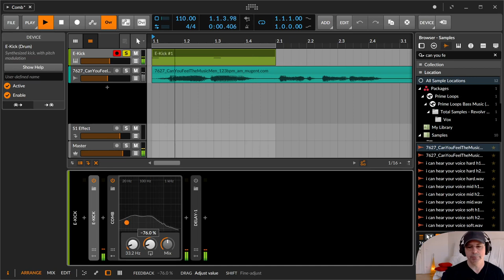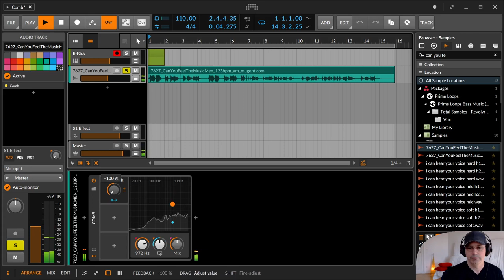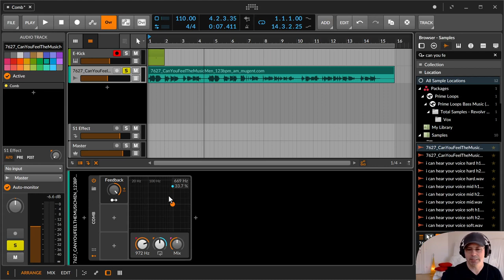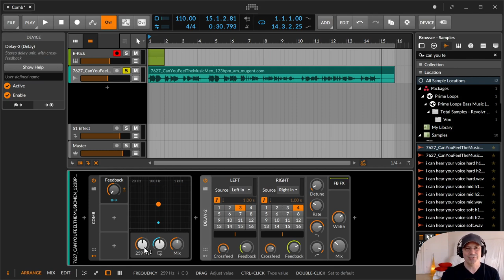Bitwig - Comb / Kammfilter / Delay (Deutsch) - Woo Yeah Babe Babe Tutorial Edition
In dieser Folge zeige ich dir das Comb Device, das auch als Comb Filter oder Kammfilter bezeichnet wird. Aber eigentlich ist es gar kein Filter im herkömmlichen Sinne, sondern ein Delay ...

00:00​ Einleitung

00:19 Das Comb Device
02:05 Ein Comb Filter / Kammfilter ist ein Delay
02:35 Hz - Kick Beispiel
03:29 Hz - Wiederholungen pro Sekunde werden in Hertz angegeben
03:45 Hz - Comb im Vergleich zum Delay-1 (20Hz = 50ms)
06:05 FB - Töne erzeugen
07:45 Beispiel Vocal Sample
08:29 Vocal Sample mit Her(t)z
09:20 Vocal Sample mit Feedback
09:49 Vocal Sample mit Feedback & Hertz
10:58 FB - positives und negatives (invertiertes) Signal
11:56 Zusammenfassung der Geschehnisse
12:30 Einen hab ich noch mit dem Delay-2
13:38 ... nun rocke Daumen, Abo und die Glocke
14:00 Diskussionsseite / CommunityB / Blog sendaidokai.de